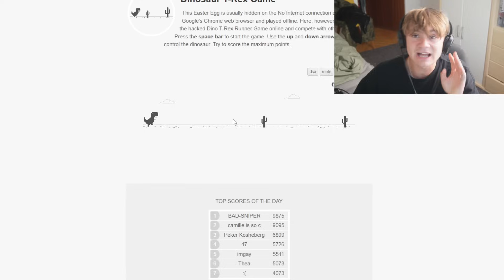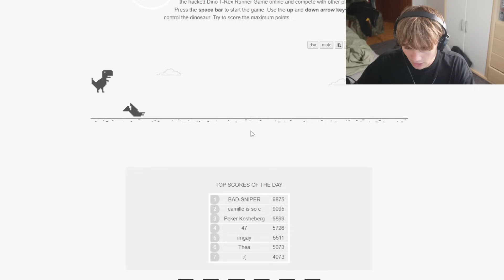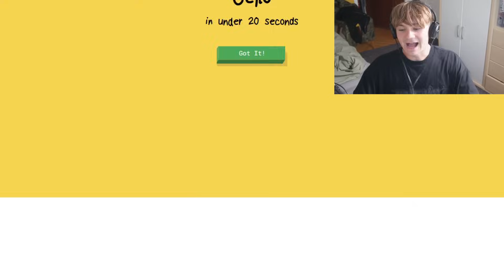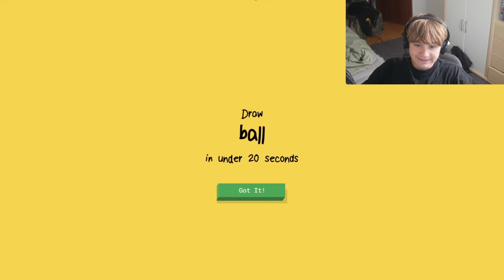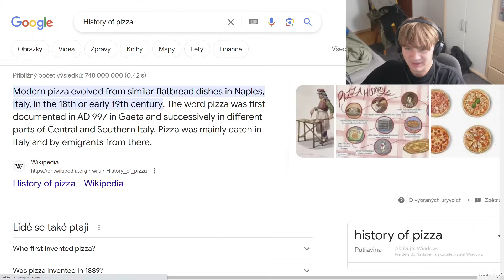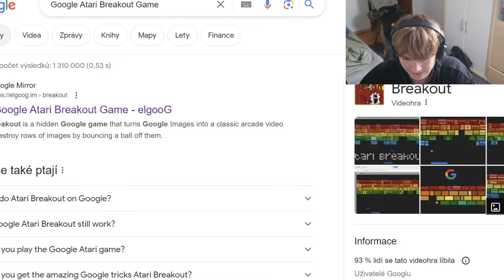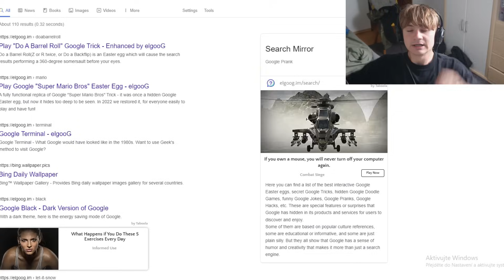Zahrál Jsem Si Všechny Skryté Hry Na Googlu!